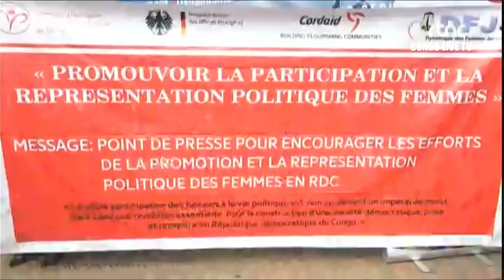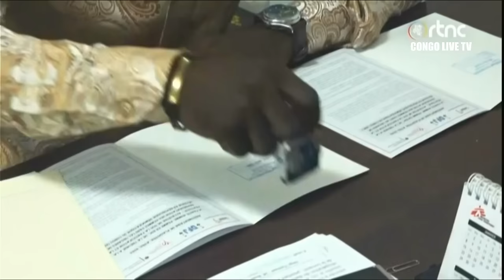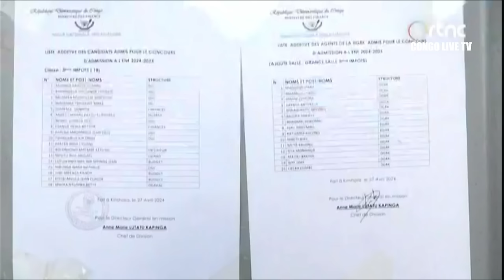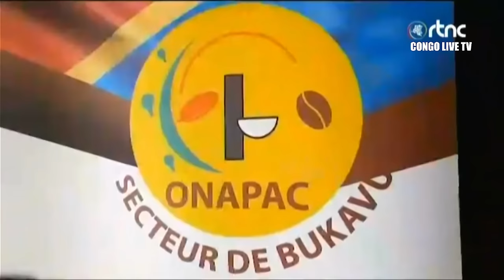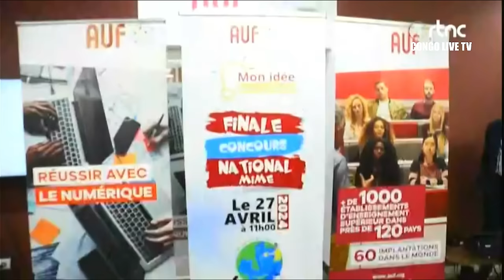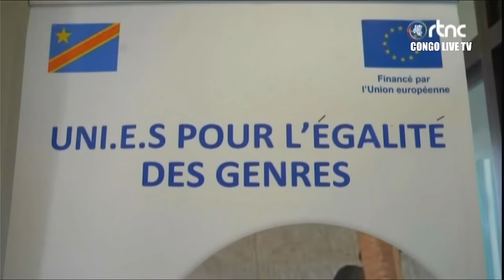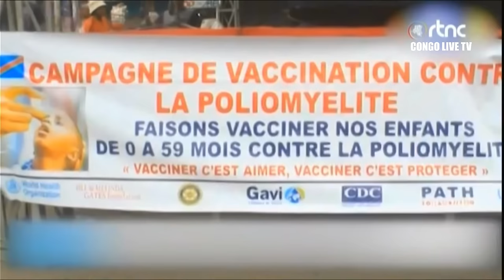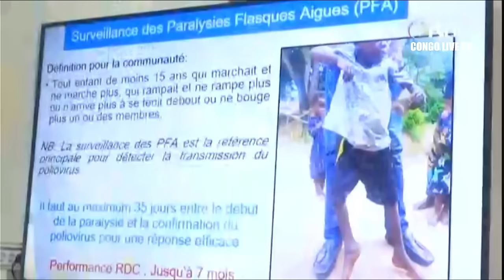🔴RDC : SUIVEZ LE GRAND JOURNAL DE CE LUNDI LE 29.04.2024 RTNC EDITION 07H00